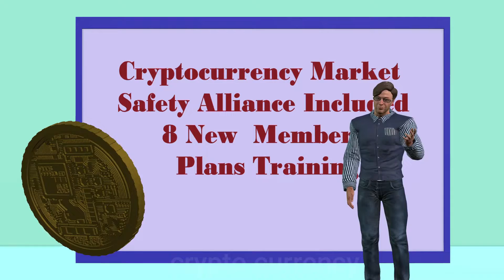Bitcoin news 8 new members join the CryptoSafe Alliance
Crypto news
Bitcoin news
The Crypto Market Integrity Alliance (CMIC) has announced the inclusion of eight new members, the organization announced on September 29. The organization, which now has 38 members who are all committed to upholding the integrity and efficiency of the market, describes itself this way:

“CMIC [...] gives a unified voice to the crypto industry’s commitment to continually improving market integrity and cooperating with regulators.”
According to its statement, CMIC is also developing market integrity training for digital asset markets to help compliance professionals combat fraud.